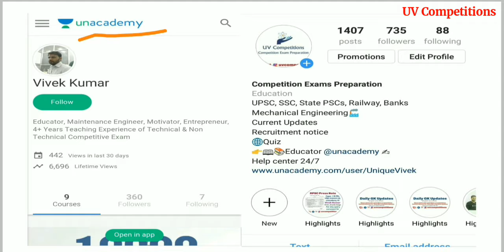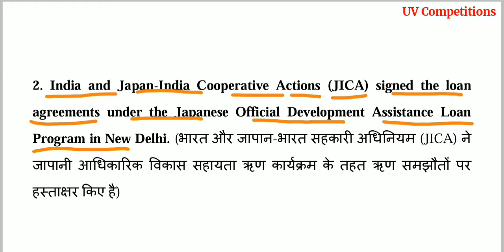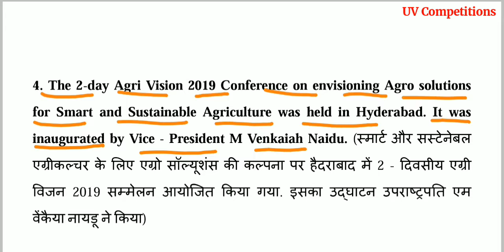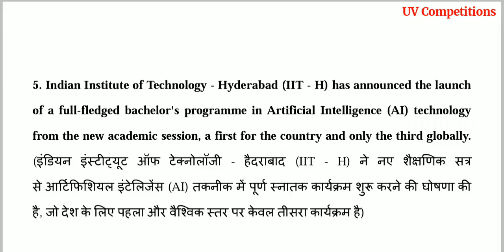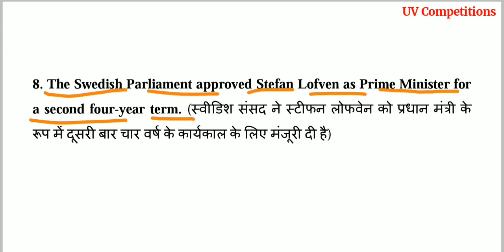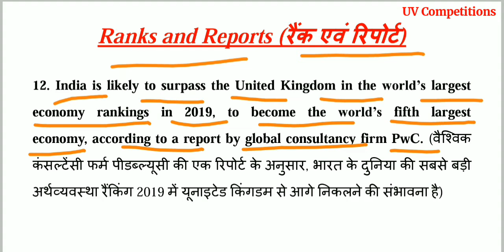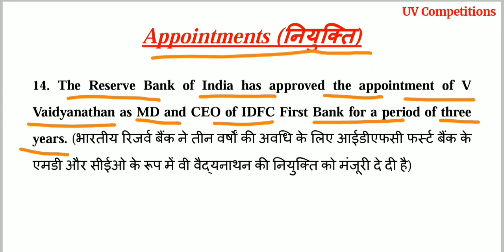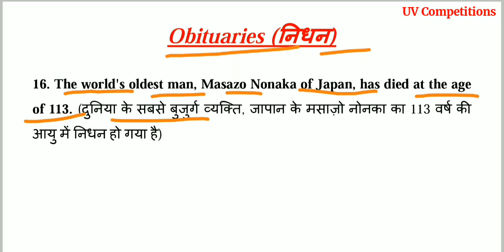22 January 2019 Daily Current Affairs GK | In Hindi & English for UPSC, SSC, Banks Exams